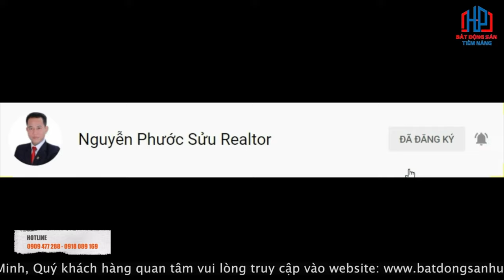Bán nhà Quận 7 Chợ Tốt 4,8x15m 12,9 tỷ Khu Kiều Đàm Tân Hưng | Phước Sửu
✔ Xem thêm nhiều dự án đầu tư nổi bật tại đây :
Trân trọng!